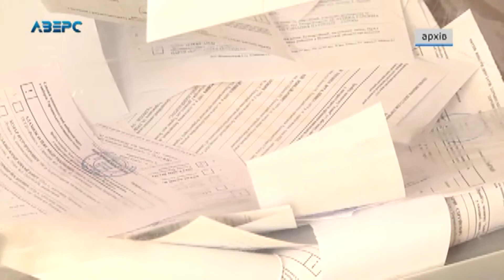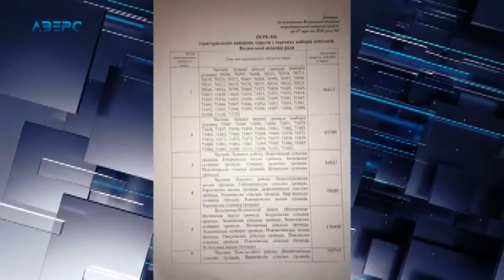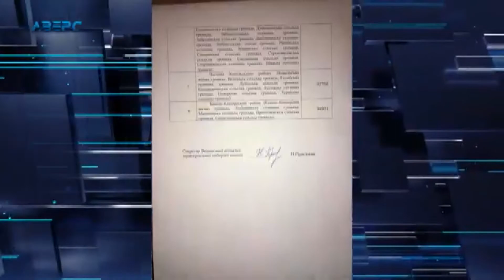Волинь поділили на виборчі округи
Територіальні виборчі комісії вже поділили Волинь на виборчі округи. Для виборів депутатів до обласної ради утворили вісім округів, до Луцької міської ради – шість. Створили виборчі округи і у чотирьох районах Волинської області. Щоправда члени Волинської обласної виборчої комісії мусили збиратися на засідання аби внести зміни до складу вже сформованих округів.